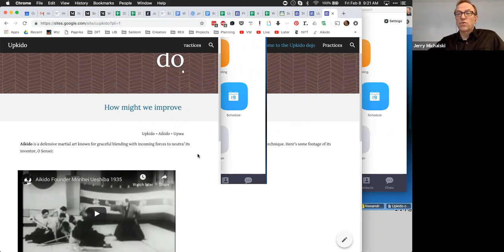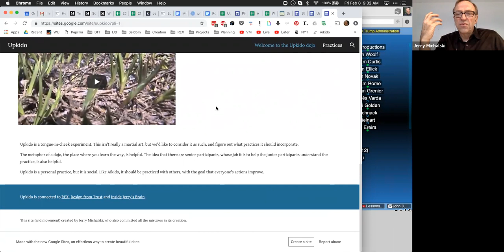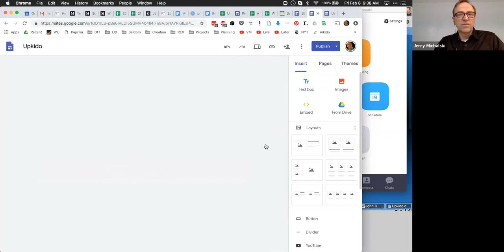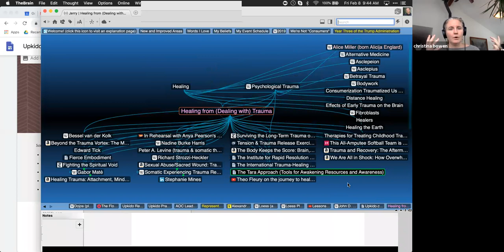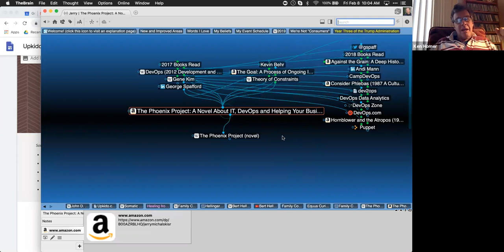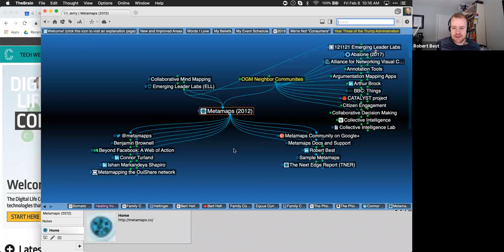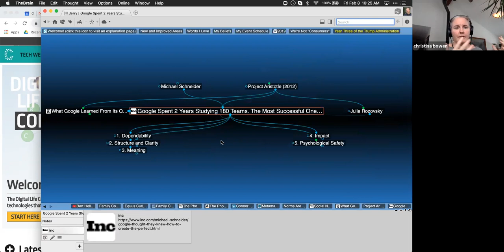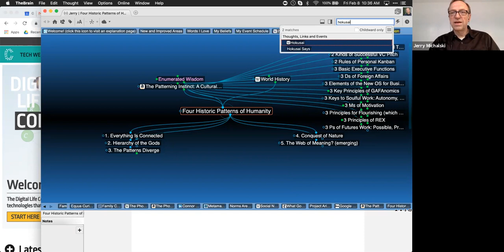Inside Jerry's Brain: Introduction to Upkido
Upkido = Aikido + Upward Spiral: How might we act so that we improve everything we touch? What would that look like as a practice? What can we learn from the process of learning a martial art?
More info at Upkido.com and DesignfromTrust.com. Want to help?